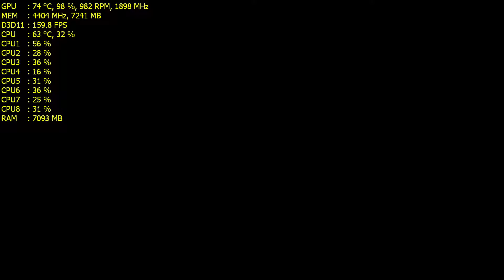COD: Advanced Warfare - GTX 1070 OC - FrameRate (Ultra Settings) 1080P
My PC:
CPU: Intel Xeon E3-1231v3 3.4GHZ (Turbo 3.8)
CPU Fan: Arctic Fan F9 Pro
GPU: EVGA GTX 1070 8GB ACX 3.0
RAM: Kingston HyperX 16GB Ram DDR3
Motherboard: Asrock H81M-DGS-Socket 1150
PSU: Silentium Gladius M20
OS: Windows 10 Home 64bit
HDD 500GB
SSD 120GB
Edit
Nahrávací program- Nvidia ShadowPlay
Korekce videa- Sony Vegas
Steam: rizecekcze
Origin: RizecekCZ
Uplay: RizecekCZE